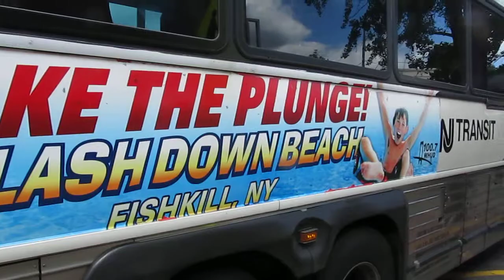NJT MCI D4000 #7701 on the 165 to Westwood (Outside) in HD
on Fairview Avenue in Fairview heading Westbound.  Available in High Definition.